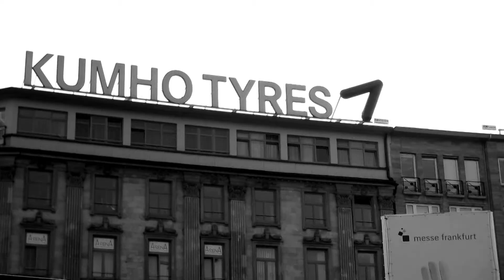Daytime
Music is a portion of Rhapsody in Blue

"I"